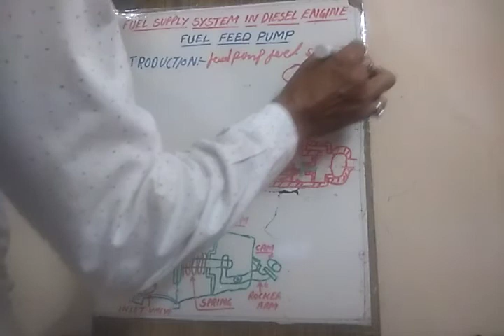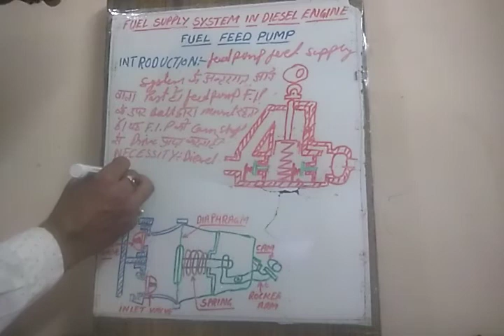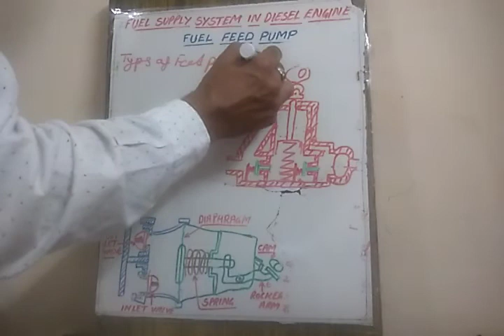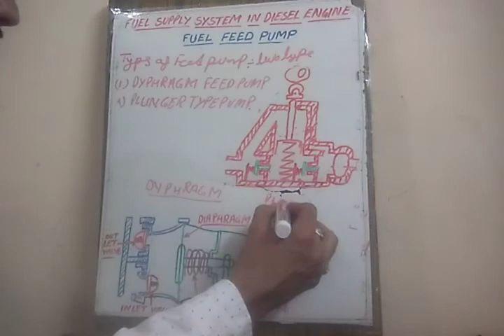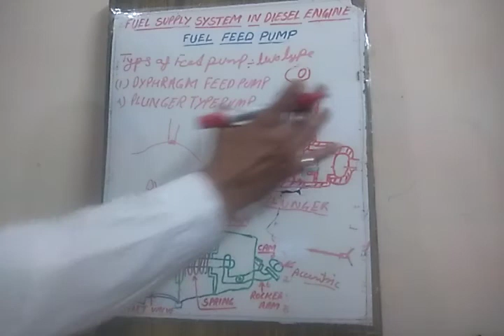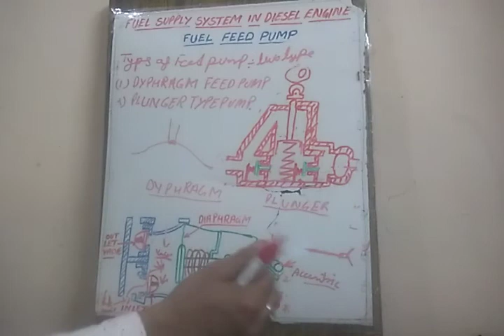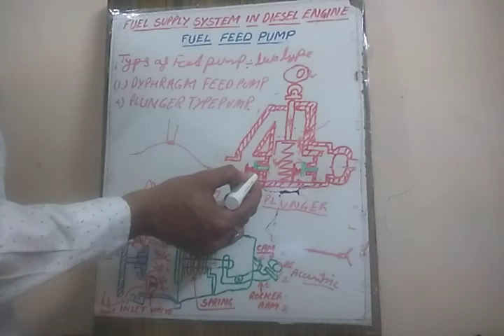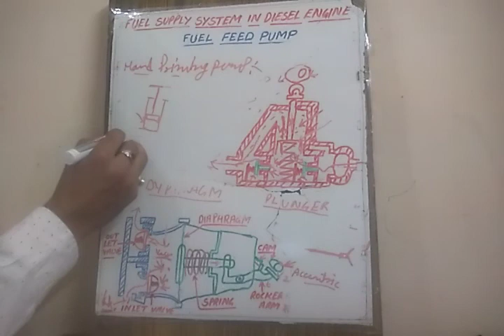Diesel fuel feed pump in hindi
इंट्रोडक्शन, फंक्शन,टाइप्स एंड हैंड प्रिमिंग पंप